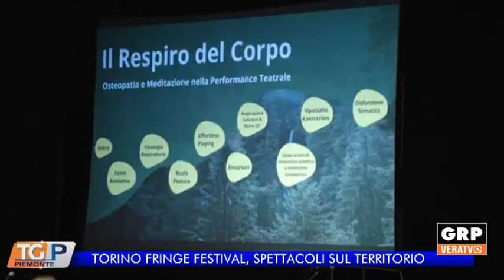Aspettando Tg Piemonte con la direttrice Cecilia Bozzolini